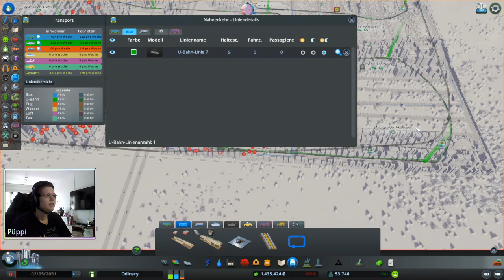Cities Skylines [Stream] #13 zählt das schon als Demo? 😂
Titel: Cities Skylines
Entwickler: Colossal Order Ltd.
Publisher: Paradox Interactive
DLC´s im Spiel: Green Cities, Industries, Campus, Parklife, After Dark & Mass Transit